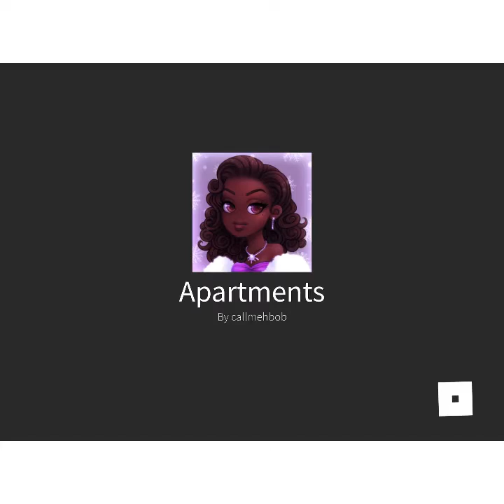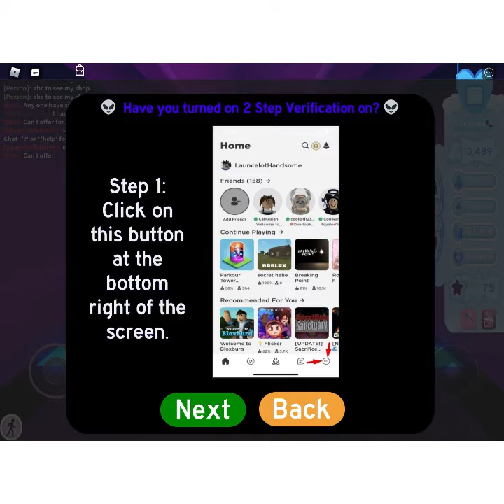MY SISTER GETS TO LEVEL 75 !!!!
Yes ur InShot it’s really good

ANY WAYS i swear my sister is not mad at me